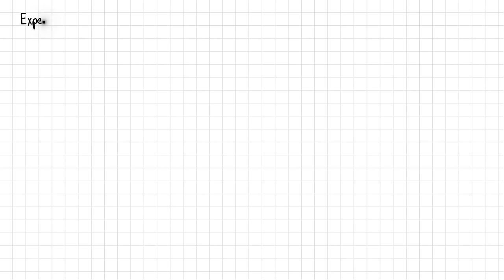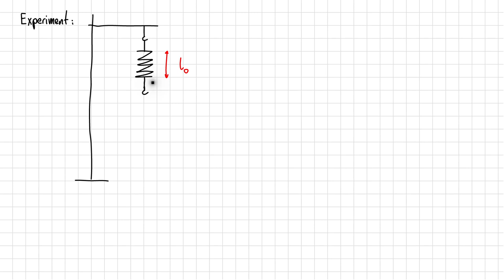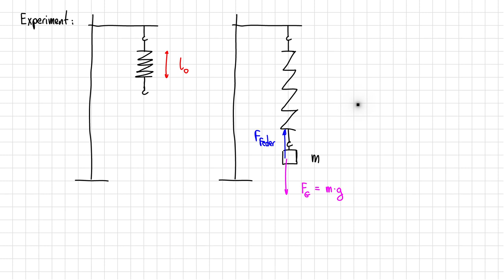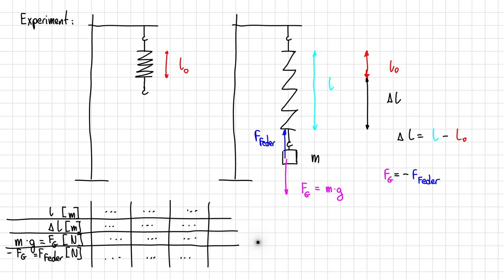Das Hooke'sche Gesetz